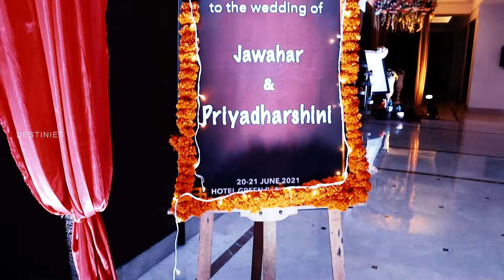Traditional Wedding Decor | Making Video | Destinies - The Wedding Crafters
Destinies - The Wedding Crafters is Tamilnadu based company. A Wedding Division of Dreambright India. We are covering all over South India and Overseas. We are specialized in traditional and customized weddings and other celebrations. We are also doing all the services like weddings, birthdays, baby shower and other celebration events. Destinies is basically for end to end service providers for weddings and celebrations offered with client's customized budget and package. We team destinies will Conceptualize, Planning, Drafting, Organising and Execute the Weddings & Other Celebrations in Beautiful and Grandeur way. We showcase the ceremony as the best one in town.
"ONE-STOP SOLUTION FOR WEDDINGS & CELEBRATIONS"
"END TO END SERVICE PROVIDERS FOR WEDDINGS & CELEBRATIONS"
"WE CELEBRATE YOUR HAPPINESS"'